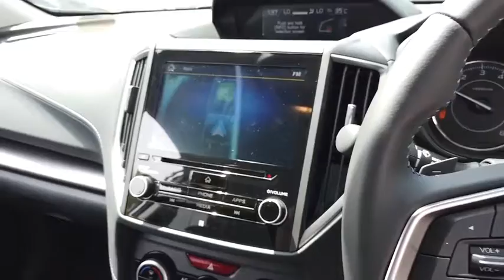2019 SUBARU IMPREZA Booval, Ipswich, Woodend, Raceview, Brisbane, QLD 308947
ICE SILVER  2019 SUBARU IMPREZA available in Booval, Queensland at Llewellyn Motors Ipswich. Servicing the Ipswich, Woodend, Raceview, Brisbane, QLD area.
2019 SUBARU IMPREZA MY19 IMPREZA 2.0I-L CVT HATCH (GT7CK9L) - Stock#: 308947 - VIN#: JF1GT7KL5KG076709